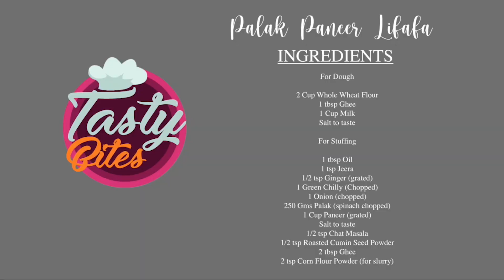Palak Paneer Lifafa Paratha|How to Make Paneer Stuffed Paratha|Easy Cooking|Tastybites with Shaifali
Today's Special A Perfect Punjabi Style Palak Paneer Lifafa Paratha. Paneer Lifafa is very simple to make soft and sumptuous paratha shaped like a lifafa or envelope, filled with grated paneer, chopped spinach, freshly grated spices. Do give it a Try and let us know your feedbacks in the Comment Section.

Ingredients:

For Dough :
2 Cup Whole Wheat Flour
1 tbsp Ghee
1 Cup Milk

For Stuffing:
1 tbsp Oil
1 tsp Jeera
1/2 tsp Ginger (grated)
1 Green Chilly (Chopped)
1 Onion (chopped)
250 Gms Palak (spinach chopped)
1 Cup Paneer (grated)
Salt to taste
1/2 tsp Chat Masala
1/2 tsp Roasted Cumin Seed Powder
2 tbsp Ghee
2 tsp Corn Flour Powder (for slurry)

Punjabi Style Palak Paneer Lifafa Paratha
Palak Paneer Lifafa Paratha
How to Make Paneer Stuffed Paratha
Easy Cooking
Palak Paratha
Spinach Paratha
Cheese Spinach Paratha
spinach recipe
foodie
homemade food
Lifafa Paratha Recipe
Palak Paneer Recipe
Punjabi Palak Paneer
Cooking Videos
Cooking in 10 min
Restaurant Style Cooking
Indian Cuisines
Easy Indian Dishes Recipes
North Indian Dishes Recipe
Cooking Channels
Food Blogger
Indian food
Easy Evening Snacks Recipes
Easy Cooking Recipes
how to make Paneer Lifafa Paratha at home
पालक पनीर
Palak Paneer kaise banaye
How To Make Easy Palak Paneer
Indian Pocket Paratha
Paneer Lifafa Parantha
Paneer lifafa recipe in Hindi
Paneer Lifafa Paratha
Paneer Stuffed Paratha
Indian Pocket Paratha
Breakfast Recipe
Grated paneer stuffed parantha
Hara Bhara Paneer Lifafa recipe
Paneer Pockets recipe
Palak paneer paratha recipe
Jain Paneer Lifafa
Stuff Paneer Paratha
जैन पनीर लीफाफा
All Jain Recipes
Paneer Lifafa Paratha
Palak Panner Paratha
Paneer Lifafa Paratha Recipe
Palak panner envelope
paneer lifafa
new breakfast
healthy breakfast
Palak Paneer Lifafa|
पालक पनीर लिफ़ाफ़ा
Spinach Cheese Snack
New Veg Snack
Palak Paneer Recipe
Cottage Cheese In Spinach Gravy
How To Make Easy Palak Paneer Recipe
Indian Cusinies
Easy Breakfast Recipes
Punjabi Cusinies
Easy Paneer Recipes